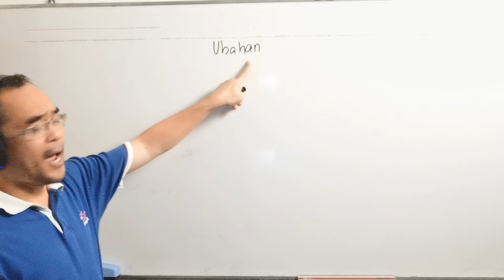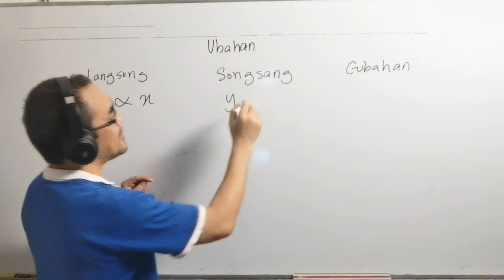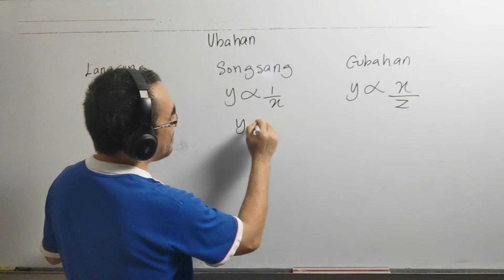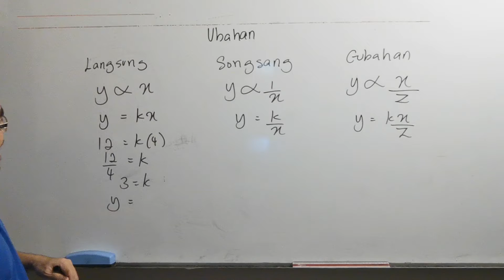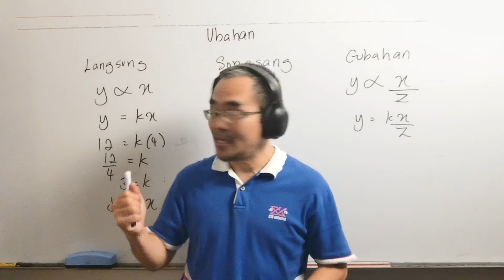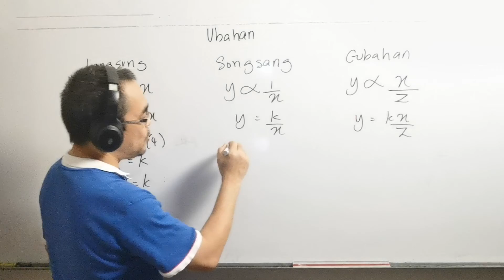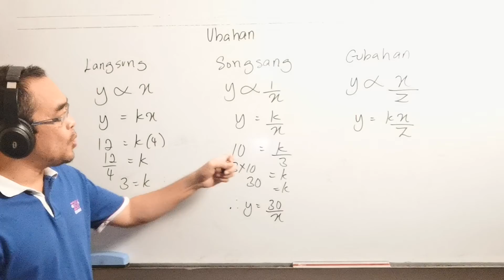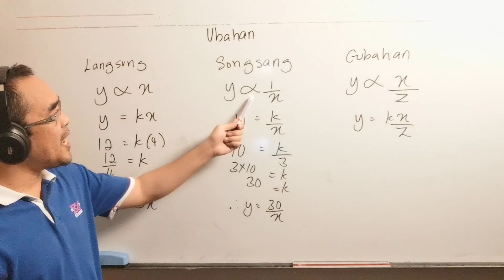T5 Pengenalan kepada bab 1. Perbezaan ubahan langsung, songsangan dan gubahan